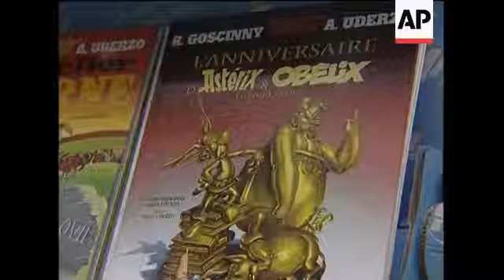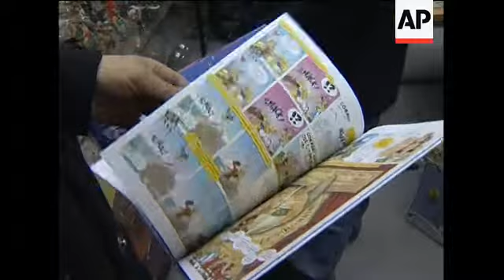Asterix and Obelix celebrate their 50th anniversary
Paris, France, 27 October 2009
1. Pan of various drawings of Asterix's face
2. Close up drawing of Asterix
3. Mid shot man looking at Asterix framed illustrations
4. Close up of Asterix and Obelix illustration
5. Tilt down illustration of Romans
6. Pan Asterix illustration
7. Wide shot Albert Uderzo talking to journalists
8. SOUNDBITE (French) Albert Uderzo, Asterix's illustrator:
"It is obvious that we didn't expect to have this kind of success. We even didn't expect it to be a success in France. Rene Goscinny and I were first happy to be successful and then this spread to Germany, first in Germany, with a catch on nearly as big as the one in France. It reassured us because at the time, some people were saying that Asterix was praising General De Gaulle, and especially was making fun of the negative aspects of the French middle-class, which was absolutely not our wish. So from the moment the success spread to other countries, we were reassured."
9. Zoom out man looking at Asterix framed illustrations
10. SOUNDBITE (French) Albert Uderzo, Asterix's illustrator:
"I hope that (Asterix) will survive us and that he will live as long as possible. You know the life of a hero ultimately depends only on the readers' will."
11. Close up of Asterix and Obelix illustration
12. SOUNDBITE (French) Albert Uderzo, Asterix's illustrator:
"We have had the privilege to describe an era that we know little about that even historians don't know much about, in which we could play with fiction and transport the French spirit that we know into it."
13. Mid shot Albert Uderzo and Elisabeth Taburet-Delahaye talking
14. SOUNDBITE (French) Elisabeth Taburet-Delahaye, head of the Cluny museum and curator of the exhibition:
"Lots of books, articles and practically even theses have been written to try to explain (Asterix's) success. It could be explained by an introduction to numerous traditions, the fact that the first album was published shortly after the second world war, the resistance of the little village as a parallel to what France has just lived through (Nazi occupation and the French resistance). Rene Goscinny and Albert Uderzo illustrated with such a specific sense of humour, the typical or clich� traits of the French or Gaullois."
16. Pan of black and white photo showing the two creators Rene Goscinny and Albert Uderzo dressed up as characters
17. Black and white photo showing the two creators Rene Goscinny and Albert Uderzo
Paris, France, 21 October 2009
18. Mid shot Asterix comic books on display
19. Close up latest Asterix book
20. Mid shot man reading the latest album
21. SOUNDBITE (French) no name given, Voxpop:
"This is practically part of our cultural inheritance. It's steeped in our memories. I even wonder if it's only war veterans who are still reading Asterix today."
22. Close up pages of Asterix comic book being flicked
LEAD IN
The comic book legend, Asterix, turns fifty today (29 October).
The pint-sized warrior from Gaul and his larger companion, Obelix, have entertained generations of children and their parents, selling millions of books worldwide.
STORYLINE
Meet Asterix, the tiny resident of a village in Gaul, who leads the resistance against the invading Roman army.
To mark the cartoon's 50th anniversary there's a new book and a special exhibit here in Paris at the Cluny Museum.
The public first met the comic warrior on October 29, 1959 when he appeared in the French comic strip, Pilote.
His companion is the much larger Obelix. Back in 50 BC they make their name fending off the Roman conquest of their small village in Brittany.